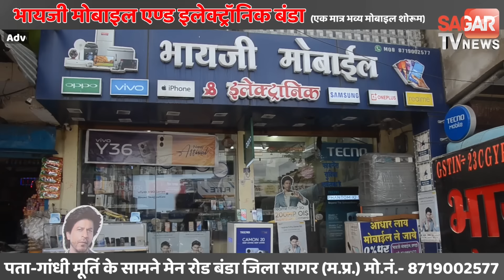सागर सांसद ने मुख्यमंत्री मोहन यादव की मंच से की यह बड़ी मांग | sagar tv news